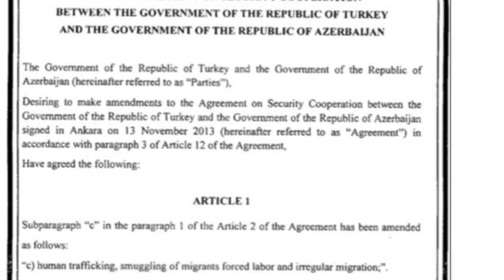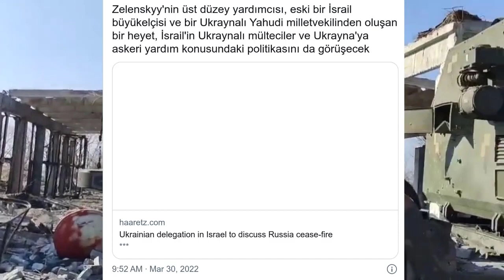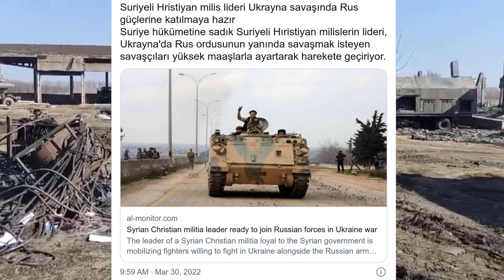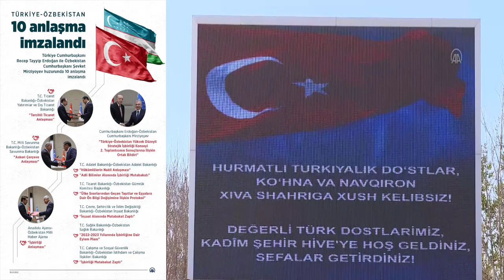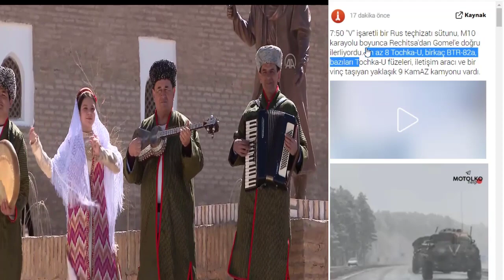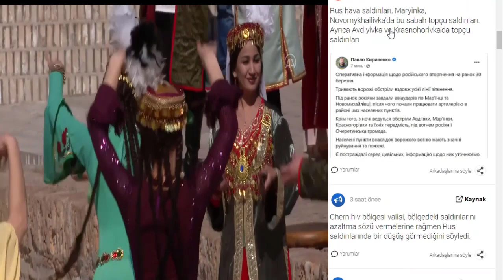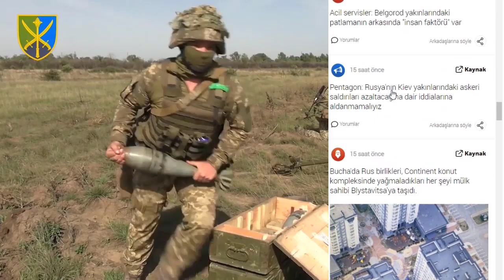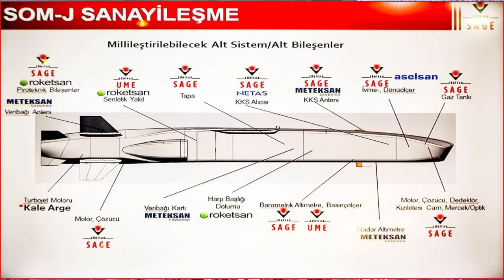SON DAKİKA :RUSYA AZERBAYCAN ORDUSU'NU ZORLA FERRUH'TAN ÇIKARDI ! KARABAĞ'I RUSYA İŞGAL EDİYOR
Geçtiğimiz gün Azerbaycan Ordusunun ayrılıkçı Ermenistan güçlerinden temizlediği Farruh köyüne, Rus askerleri tekrar girerek ''kontrolümüzdedir'' mesajı verdi.

Bölgede ''Barış gücü'' bayrağı değil de Rus bayrağı açmaları dikkat çekti.
200'den fazla çeşitli askeri teçhizattan oluşan konvoyun, Ukrayna'nın doğusundaki Donbas bölgesine doğru ilerlediği dikkati çekti.

Rusya Savunma Bakanlığı Brifingi (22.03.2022)
▫Saldırıyı geliştiren Rus silahlı kuvvetlerinin alt bölümleri 6 kilometre daha ilerledi ve UROZHAYNOE yerleşimini ele geçirdi. Şimdi Ukrayna silahlı kuvvetlerinin 128. ayrı dağ saldırı tugayının birimleriyle savaşıyorlar.

▫Donetsk Halk Cumhuriyeti birliklerinin gruplandırılması, Ukrayna silahlı kuvvetlerinin 25. hava indirme tugayının savunmasının 4 kilometre derinliğine nüfuz etti ve KAMENKA, NOVOSELOVKA VTORAYA, VERKHNETORETSKOE yerleşimlerini ele geçirmek için savaşıyor.
▫KURAKHOVO yönünde, gece boyunca ilerleme beş kilometreye ulaştı. Donetsk Cumhuriyeti birimleri, 53. ayrı mekanize tugayın bir şirketini ve Ukrayna birliklerinin 54. ayrı mekanize tugayının saldırı taburunun birimlerini imha ederek GLAVNOE, TRUDOVSKOY, SHAKHT CHELYUSKINTSEV ve MARYINKA yerleşimlerini ele geçirdi.

💥Gün içerisinde bu bölgede 3 tank, 4 piyade muharebe aracı, 4 sahra topu ve 6 arazi aracı imha edildi.
▫Luhansk Cumhuriyeti halk milislerinin birimleri, KALYNOVO PAPASNOE, NOVOOLEKSANDROVKA, STEPNOE, BOGUSLAVSKOE yerleşimleri üzerinde kontrol kurdu ve Ukrayna silahlı kuvvetlerinin 30. ayrı mekanize tugayının birimlerini yok etmeye devam ediyor. Düşmanın 40'tan fazla personeli ve 5 arazi aracı imha edildi.

💥Gün boyunca, operasyonel-taktik ve ordu havacılığı, Ukrayna'nın 137 askeri tesisini vurdu. Bunlar arasında: altı komuta ve kontrol merkezi ve iletişim merkezi, iki çoklu fırlatma roket sistemi kurulumu, bir uçaksavar füzesi sistemi, sekiz roket ve topçu silah ve mühimmat deposu ve ayrıca 101 askeri teçhizat biriktirme yeri.

💥Rus hava savunma sistemleri, biri Bayraktar TB-2 olmak üzere 14 Ukraynalı insansız hava aracını havada düşürdü. Ka-52 ve Mi-28n helikopterlerinden oluşan bir grup "gece avcısı", gece saldırılarında 9 Ukrayna tankını, 7 piyade savaş aracını ve zırhlı personel taşıyıcılarını imha etti.

📊Özel askeri harekatın başlangıcından bu yana toplamda 230 insansız hava aracı, 181 uçaksavar füze sistemi, 1.528 tank ve diğer zırhlı muharebe aracı, 154 çok amaçlı roketatar, 602 sahra top ve havan topu ile 1.312 adet havan topu bulunuyor. özel askeri araçlar imha edildi.